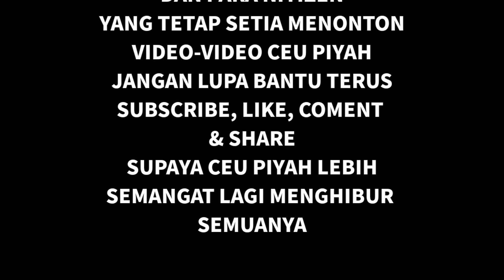REK NGAJI DI SEUNGSEURIKEUN DI SANGKA NU EDAN LEUPAS